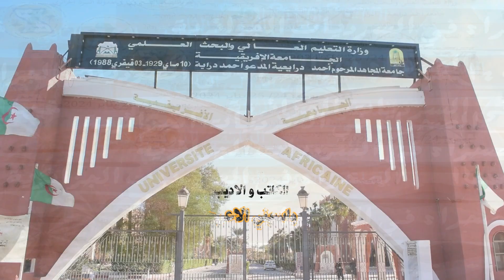كلمة الكاتب الاديب واسيني الأعرج اختتام فعاليات الملتقى الدولي الثاني الصحراء في السرديات الجزائرية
كلمة الكاتب الاديب واسيني الأعرج في اختتام فعاليات الملتقى الدولي الثاني الصحراء في السرديات الجزائرية